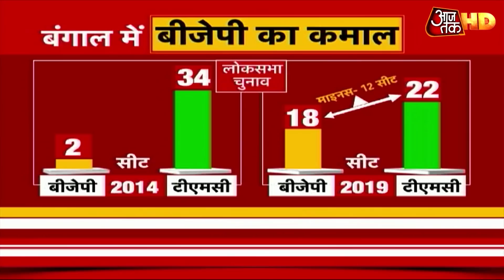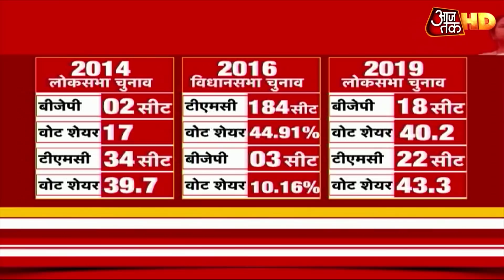Bengal के चुनाव पथ पर PM Modi की शपथ, फूल और पत्थर की लड़ाई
फूल की राह में बड़े पत्थर हैं. चाहे वो कमल का फूल हो या टीएमसी का जोरे वाला फूल. आज बंगाल की पूरी सियासी लड़ाई फूल और पत्थर पर आकर टिक गई है. क्योंकि चुनावी दंगल सीधे-सीधे ममता और मोदी के बीच में है...